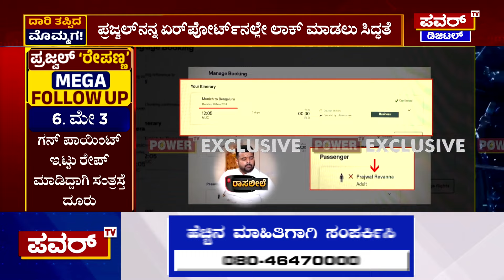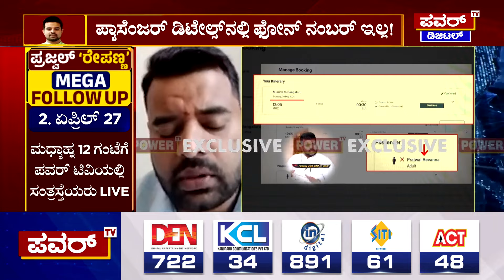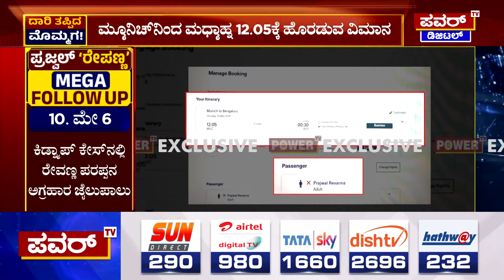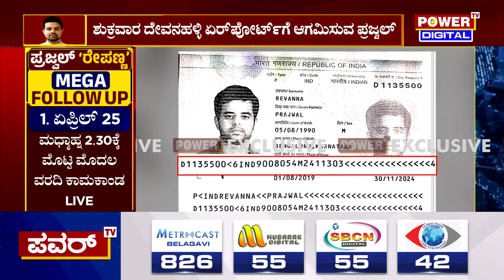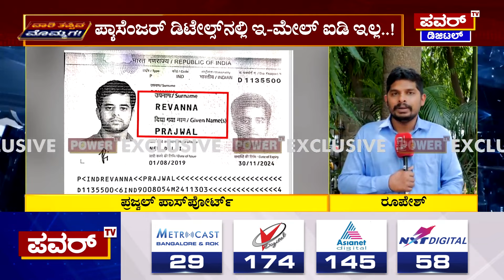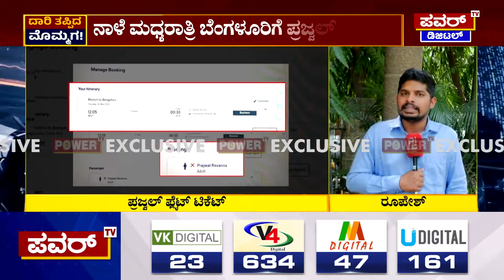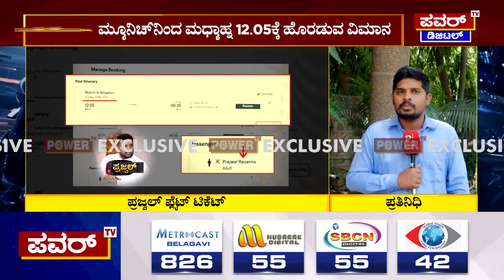Prajwal Revanna Pen Drive Case : ನಾಳೆ ಮಧ್ಯರಾತ್ರಿ ಬೆಂಗಳೂರಿಗೆ ಪ್ರಜ್ವಲ್ ವಾಪಸ್ | Power TV News